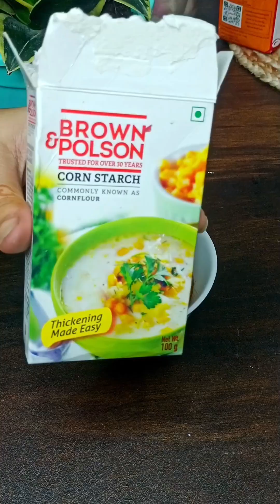মাত্র দুইডা উপকরণ দিয়া এই জিনিসটা বানায়ে বাচ্চার হাতে ধরায়া দিলে লাফাইতে দিশা পাবে না